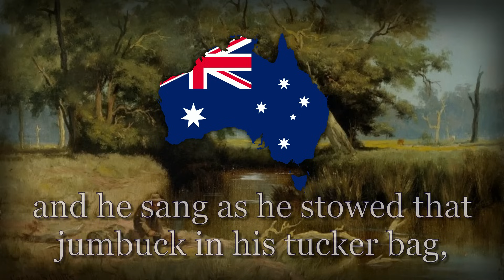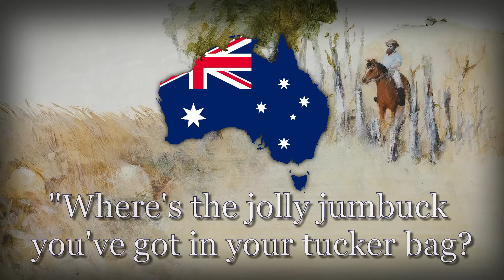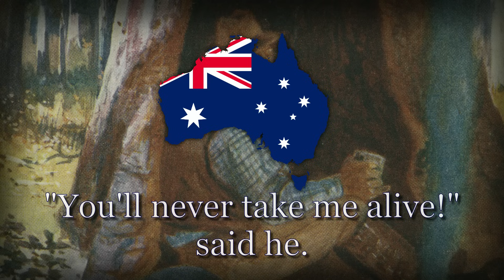"Waltzing Matilda" - Australian Patriotic Song